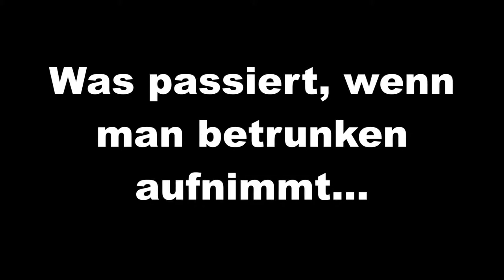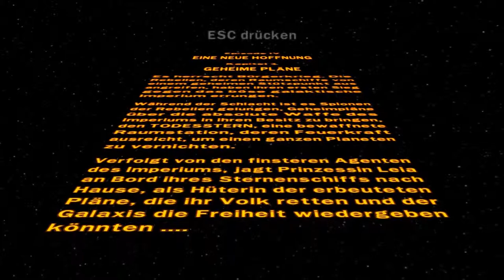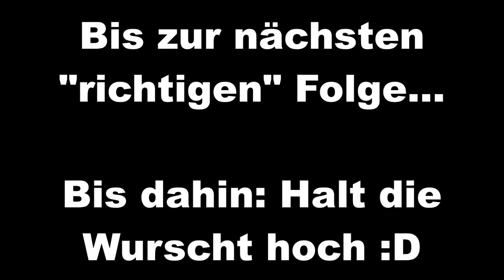Was passiert, wenn man betrunken aufnimmt - Let's Play LEGO Star Wars II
LEGO Star Wars II - Die Originale Trilogie

Multi-Platform Action-Adventure Game
Entwickelt von Traveller´s Tales
Published von LucasArts und TT Games
Released im September 2006

LEGO Star Wars II - Die Originale Trilogie basiert auf der Filmreihe "Star Wars" und der LEGO themen basierten Spielzeug Reihe. In diesem 2. Teil sind die Episoden VI - Eine neue Hoffnung, Episode V - Das Imperium schlägt zurück und Episode VI - Die Rückkehr der Jedi-Ritter. In dem Spiel gibt es 2 Modi. Den Story-Modus und das freie Spiel. Der Stroy-Modus beinhaltet ein geführtes Spiel mit eingeschränkten Möglichkeiten und vorgegebenen Charakteren. Im Freien Spiel stehen einem mehr Möglichkeiten und ca. 50 Verschiedene Charaktere zu Verfügung. Des Weiteren gibt es diverse Fahrzeuge zu steuern und Mini-Spiele zu absolvieren, um das Abenteuer zu Meistern. Viele verschiedene versteckte Objekte die man dazu benötigt um Vorteile oder andere Abschnitte frei zu schalten halten den Spielspaß und die Spannung hoch.